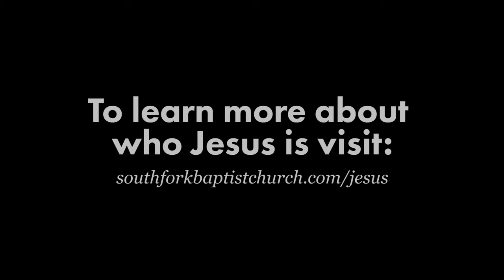Testimony: Jan C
Hey! Thanks for taking the time to watch!

To learn more about who Jesus is, check out